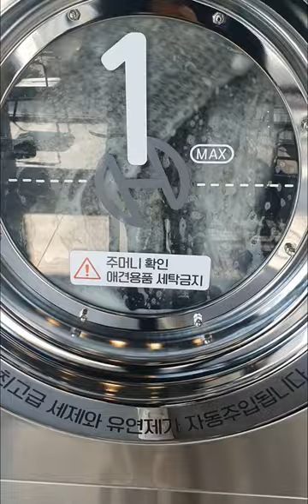Samsung 20kg heavy Carpet in the washing machine